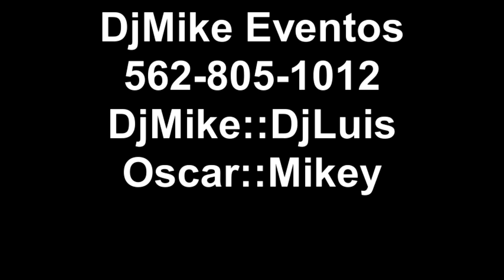DjMike Eventos Quinceanera 12-30-12 562-805-1012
Otro Cliente mas satisfacho con nuestros servicios. Una llamada basta para hacer de su fiesta todo un Evento. Nuestros servicios empiezan desde el planeamiento de su Boda O Quinceanera. Tenemos el sistema mas avanzado de audio y la iluminacion mas impresionante de todo el condado de Orange Ca.
Llamenos y deje que nuestra planeacion deje a sus invitados impresionados con su fiesta.
Recuerde que la comida y las flores complementaran su fiesta pero en las fotos y el video seremos los mas importantes despues de los festejados y sus familiares.
Nosotros en DjMike Eventos no cobramos por hora. Cobramos por evento. Haciendo asi una experiencia libre de preocupaciones y de estar checando su reloj o juntar dinero extra para la hora extra. No llevamos invitados y nos vestimos al nivel de su Evento.
Contamos tambien con salones de eventos de 4 estrellas en el area general de Disneyland.
En el corazon de Orange County. Tenemos las mejores orquestas y el mejor ambiente. Llamenos. estamos listos para trabajar para usted.